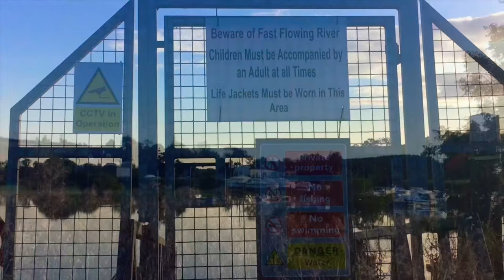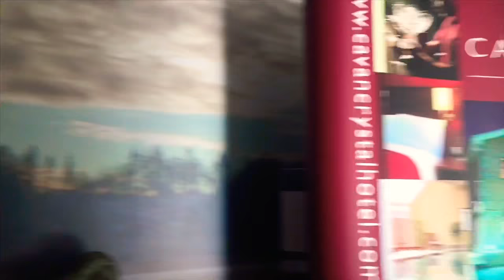RIVER RUN l CAVAN